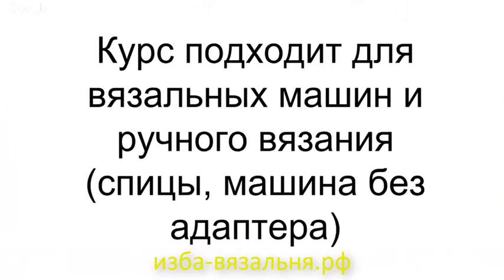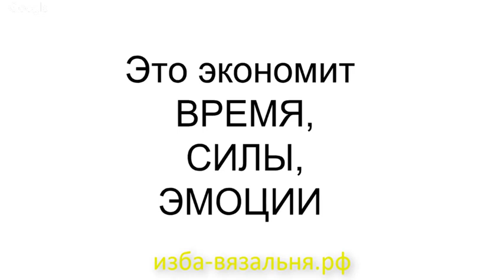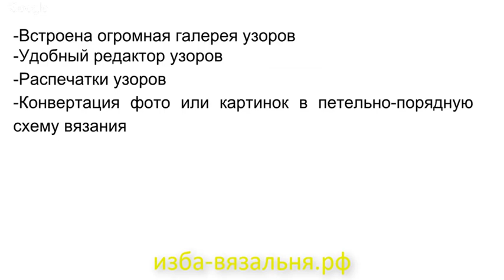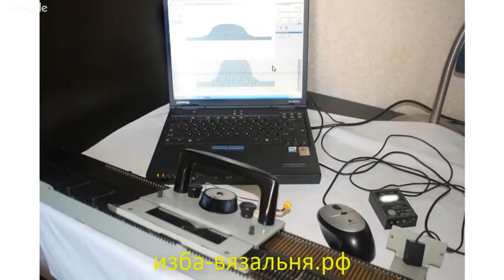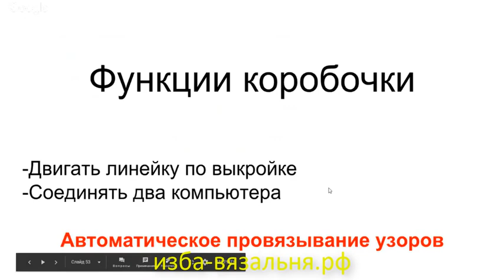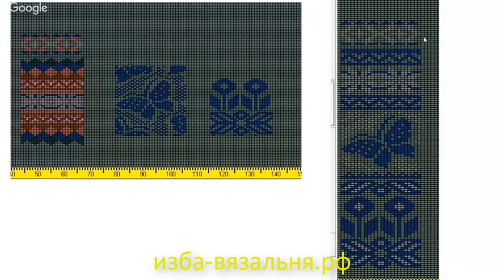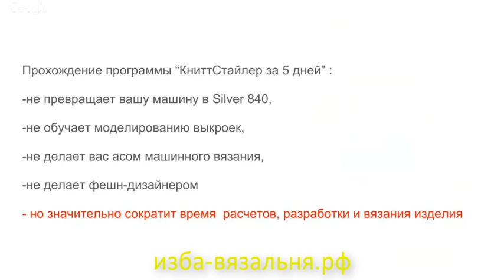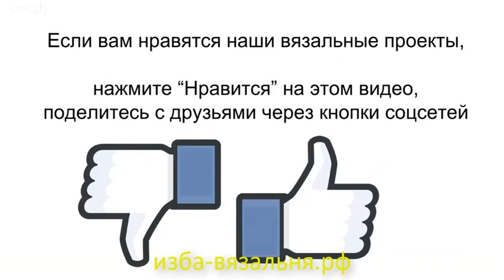Программа KNITTSTILER КниттСтайлер в помощь машинному вязанию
Мы предлагаем:
- Обучение с нуля новичков он-лайн на любых вязальных машинах: